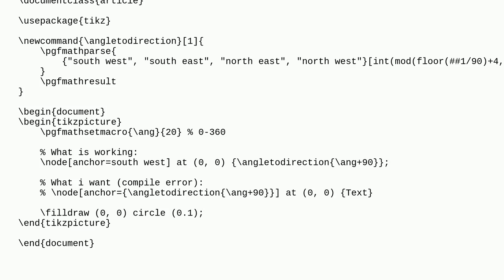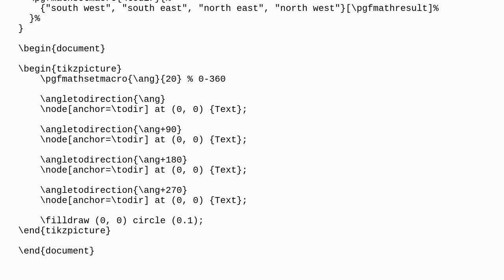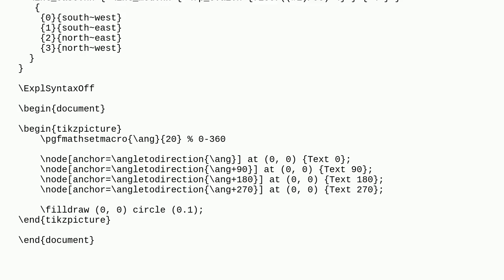Tex: Use pgf string as property value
Use pgf string as property value

A special thanks goes out to the community

  tikz-pgf